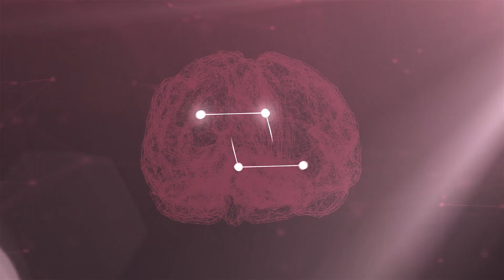The connection between REM sleep and the brain, with Dr. Michael Breus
Whether you’re an early bird, night owl, or somewhere in between, at some point during our sleep all of us experience the phenomenon of REM (rapid eye movement) sleep. Most of us are aware that our dream state is associated with REM sleep, but what exactly is the brain doing at this time? In this episode, Dr. Daniel and Tana Amen are once again joined by Dr. Michael Breus for a discussion on the effects of REM sleep on the brain.

Train your brain with a personalized plan to boost memory, mood, focus and energy